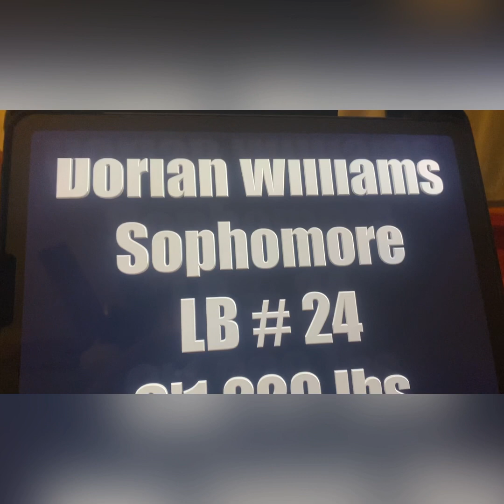2023 Mock Las Vegas Raiders Draft 5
What’s good Raider Nation? FA is under way we got our new QB in Jimmy Garoppolo so let’s see what he can do for us.

Last week wasn’t good Waller was traded so we got a total of 12 picks but hopefully this week we can bring in someone good 🙏🏻🙏🏻🙏🏻

Here’s a new Mock Raiders Draft hope you enjoy

Devon Witherspoon
Steve Avila
Sam LaPorta
Jake Haener
Moro Ojomo
Dorian Williams
Kobie Turner
Jose Ramirez
Quindell Johnson
Nick Saldiveri
Mohamoud Diabate
Payne Durham